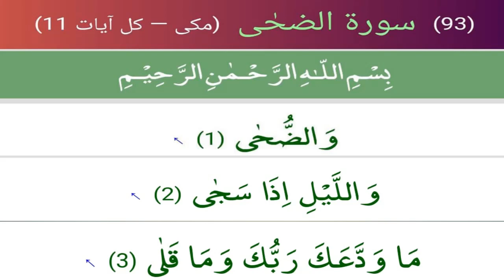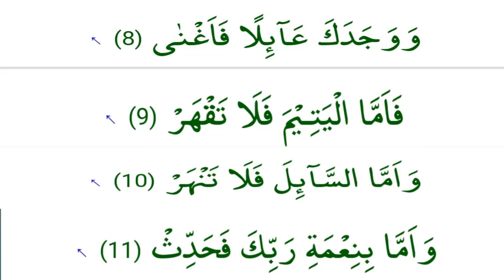قرآن میں اللہ انسان سے مخاظب ہے یا اپنے نبی سے؟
THIS AUDIO DEFINED  SOORA E ZUHA (93) IN WHICH THE CLARIFICATION MADE THAT ALLAH ADDRESS TO THE HUMAN IN QURAN NOT HIS MESSENGER IN QURAN. THE TRUE TRANSALATION   NARRATED  BY DR. SHAHAB ALAM.
PLEASE WATCH THE ENTIRE VIDEO FOR MORE TRUE UNDERSTANDING OF QURANIC VERSES.